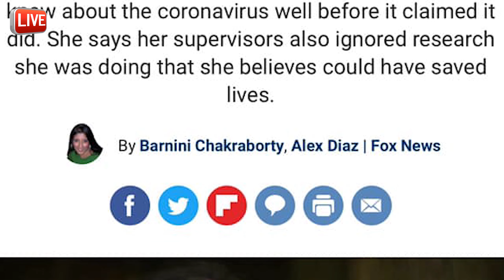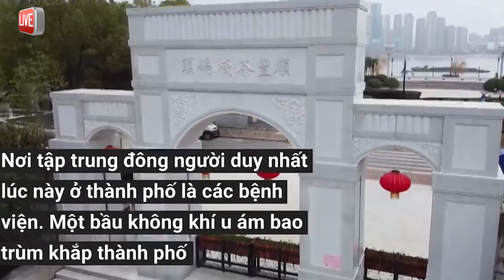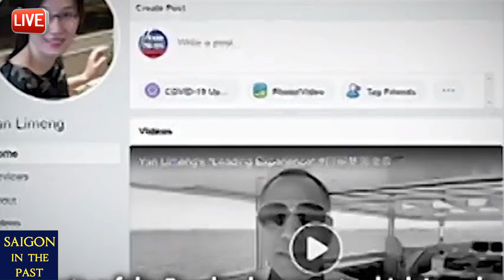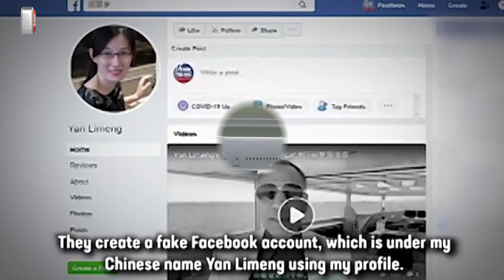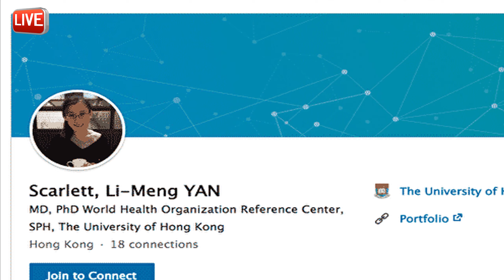Mỹ tuyên bố rằng Bắc Kinh đã biết về sự tồn tại của CoVi. Nhà Ngiên Cứu Hồng Kong Cho Biết